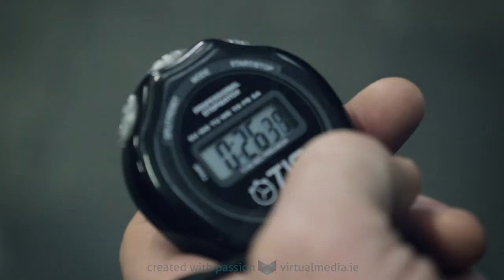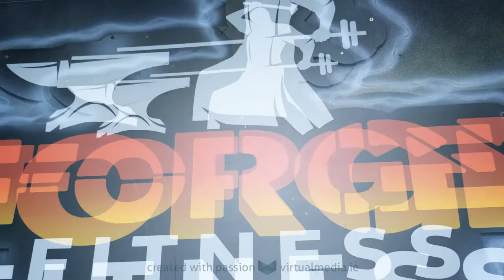The Forge Fitness & Gym PROMO VIDEO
Promotional video created for The Forge Fitness Gym. Duleek. Ireland
The Forge Fitness Gym is a place for all to come and live a healthier lifestyle. We are proud of our chilled atmosphere and cool members.

Thanks to Chris Dunne and al the members.

Do you need a promotional video?
We help you create impactful videos that stand out!
For more info please visit: virtualmedia.ie